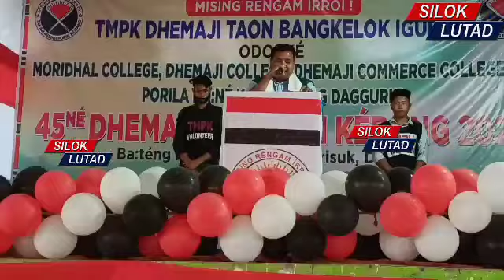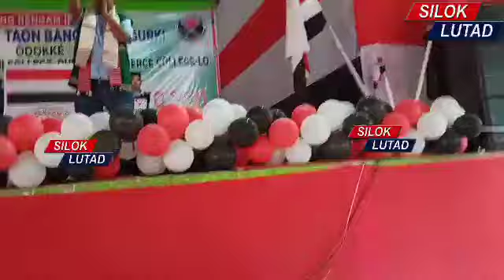SILOK LUTAD#ধেমাজি কাংকিন কৗবাং ২০২১ত মূল্যবোধৰ ওপৰত টুনীৰাম পাংগিঙৰ উদ্ধাত্ত ভাষণ#মূ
News Updated November 20,2021